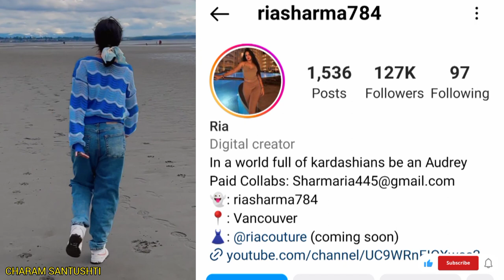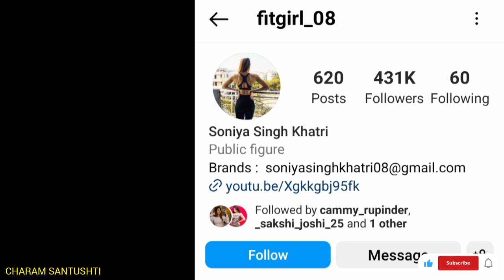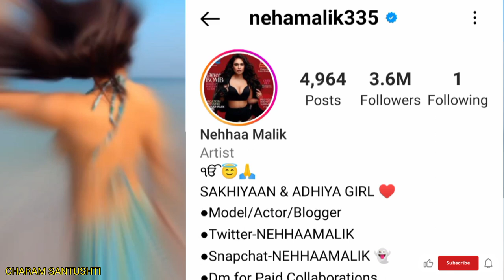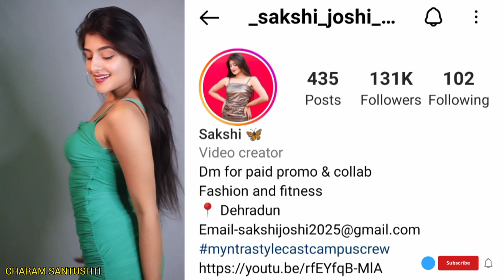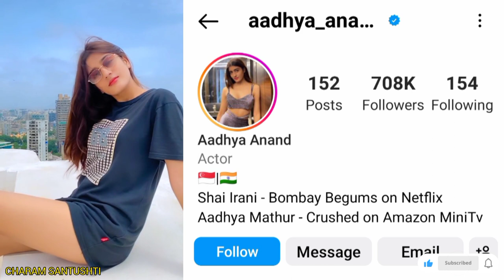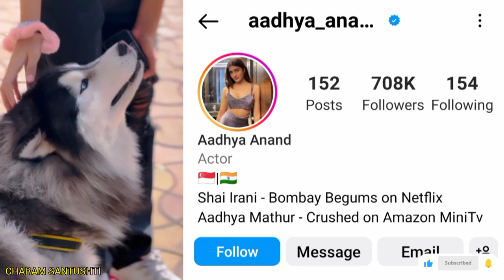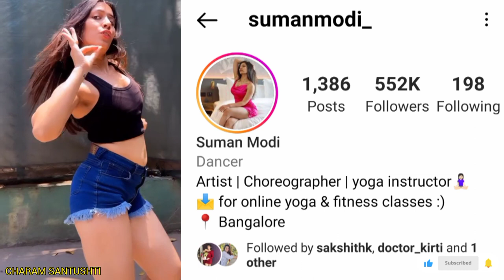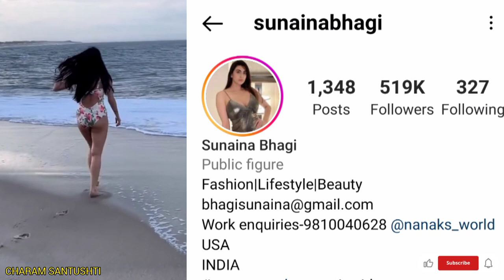Indian hot sexy girl Instagram idname | Indian girls trending video indian Instagram reel girls name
Indian hot sexy girl Instagram idname | Indian girls trending video indian Instagram reel girls idIndian hot sexy girl Instagram idname | Indian girls trending video indian Instagram reel girls id

Indian hot sexy girl Instagram idname |10 Indian girls trending video indian Instagram reel girls id

credit by all girls I'd link
Top growing reels girl star in india | Instagram reel girls Bio | New Indian girls trending video ❤️
@instagram  @YouTube  Instagram verified girls account
instagram girls with blue tick
 videos model
Model  Instagram videos reels video model Instagram model insta video  model videos reels
model Instagram videos artist
model  video  artist   video Model   model video Instagram video insta artist

insta hot reels id name instagram hot id name instagram hot reels actress name
indian hot reels indian sexy girls instagram girls name

Who is the best Instagram girl ?
Who is the most cutest girl in Inst agram ?
Who are the top 3 followed on lnst agram ?
Who are the top 5 on Instagram?
Who is the most insta famous?
Who is the richest Instagram girl?
Who is hottest on Instagram?
How to find hot girl on Instagram?
Who is No 1 in Instagram?
Who is the Cuttest girl in world?
Which gender is mostly on Instagram?
What is an Instagram girl?
Where can I find girls friends on Instagram?